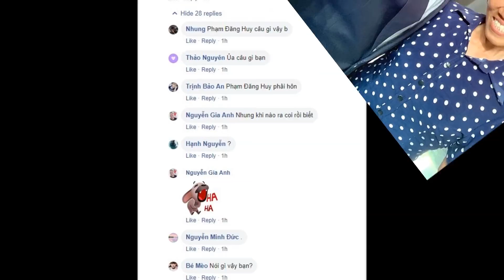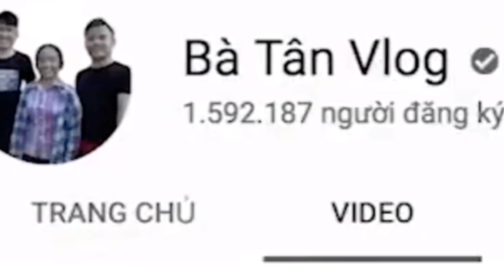Bà Tân Vlog Tiết Lô Lý Do Luôn Nâ'u Các Món Sjêu Kh,ổ,ng Lô` Thì Ra Là...- Tin Tức Mới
Bà Tân Vlog Tiết Lô Lý Do Luôn Nâ'u Các Món Sjêu Kh,ổ,ng Lô` Thì Ra Là...